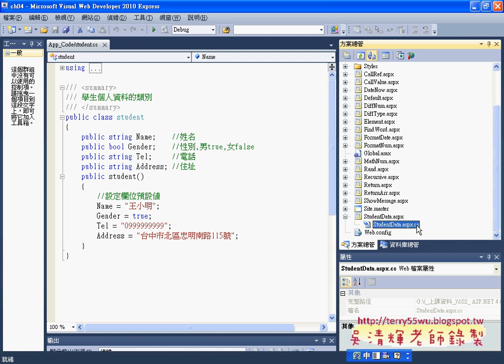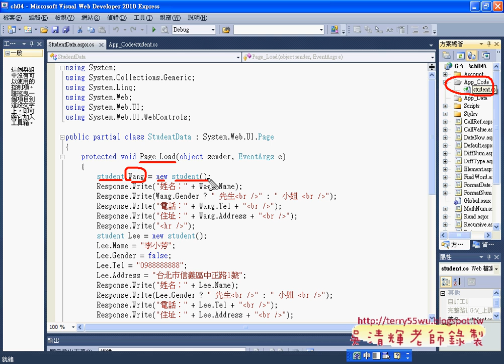02_如何使用student類別(Asp.net C#教學 吳老師提供)1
01_如何建立student類別
02_如何使用student類別
03_如何建立沒有回傳值的方法
04_如何建立有回傳值的方法
05_如何陣列傳回值
06_傳值呼叫與傳址呼叫
07_資料型別多載範例
08_參數個數多載範例
09_數字格式化說明
10_日期格式化說明
11_Random 亂數類別